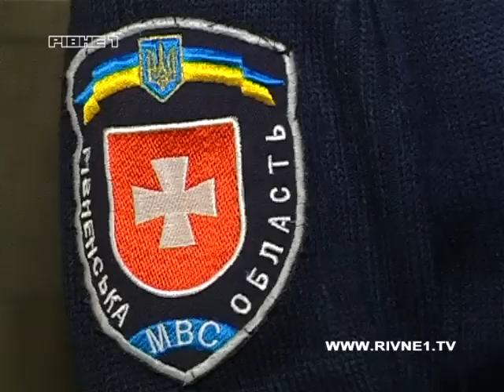У Рівному знайшли труп жінки, яка була у розшуку.mp4